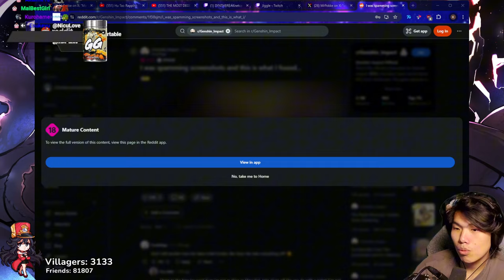MrPokke's SECRET GENSHIN CN Analysis...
Average Pokke stream be like.

MrPokke Clips channel will upload MrPokke clips, reacts, Honkai Star Rail, Hoyoverse, Genshin Drama, Wuthering Waves reacts and more.

MrPokke's Links

Editor: IornCoreZ on Discord